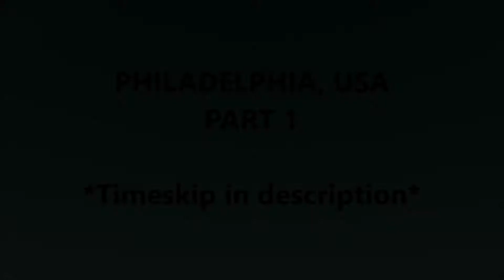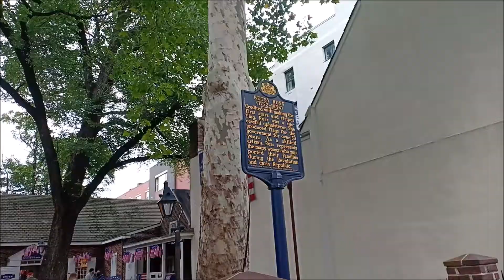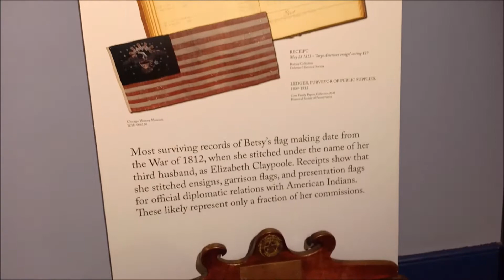Philadelphia Vlog Part 1 // Cheese Steak and Haunted House!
Time Skip in the description

Malaysian man visiting the United States of America for the first time!! Will be staying at my friend's place in Philadelphia and spending some time in New York too, including watching a Broadway Musical. Before that, we are exploring Philadelphia food and some interesting to-do list.

~~~Time Skip~~~
1:57 Reading Terminal Market
5:21 Philadelphia City Hall & Betsy Ross House
8:40 Trying Taco Bell for the first time
9:58 Eastern State Penitentiary
12:33 Trying Philly Cheese Steak